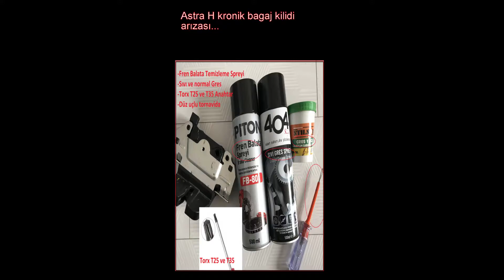ASTRA H Bagaj kapağı Kilidi arızası (kapanmıyor/kitlelenmiyor-du :)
Ankarada yaşıyorsanız, benzer kilit sorunuz tamiri için yorumlara yazın.
ASTRA H hb Arka Bagaj Kilidi Takılıyor Kitlenmiyordu açıp temizledim. Bu kadar açamam beceremem diyorsanız fren balata spreyiyle bolca sıkarak dilin altını üstünü temizleyin sonrasında sıvı gresleyin, biraz toparlayacaktır.

00:00-01:30 Başlangıç ve sökme işlemi
01:30-03:11 Mekanizmayı temizliyorum
03:11-05:18 Gresliyorum
05:18-05:38 Çalışıp çalışmadığını deniyorum
05:38-07:12 Ektra sıvı izolasyonu yapıyorum